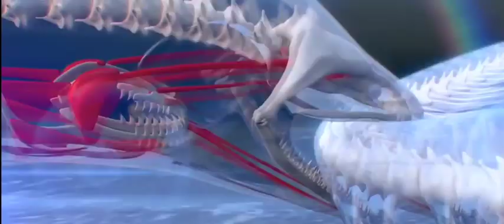곰치의 잔인하고 무서운 먹이사냥